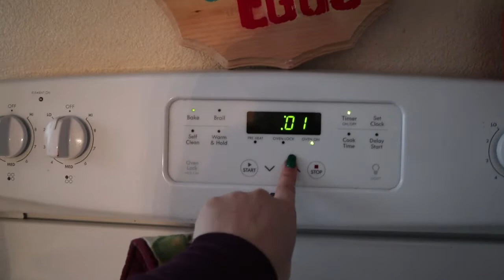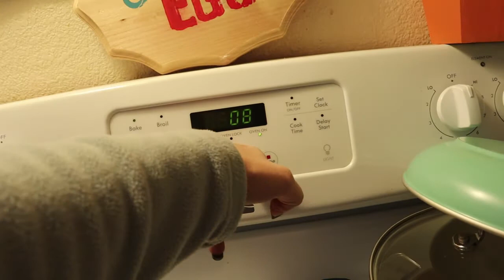Christmas Day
Christmas Day and Health/Cooking